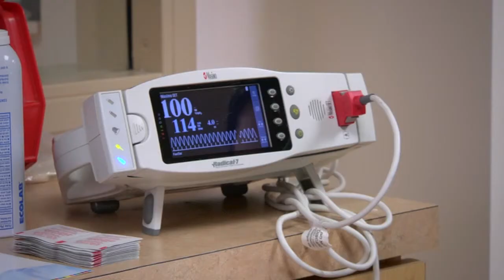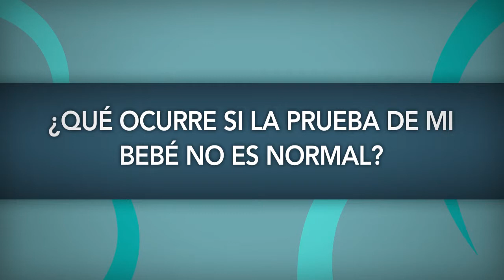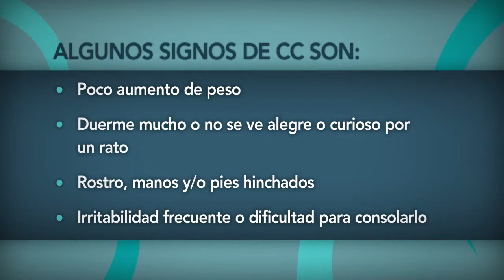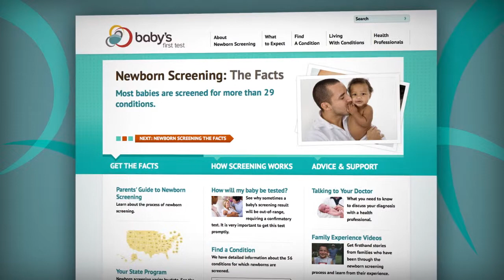Heart Smart: CCHD Screening for Parents (Spanish version) | Children's National Medical Center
Congenital heart disease (CHD) is the most common birth defect. Approximately 8 per every 1,000 babies are born with a form of CHD and about 280 outwardly healthy babies are discharged from hospitals every year with unrecognized CHD.